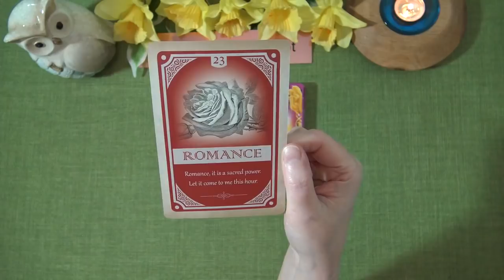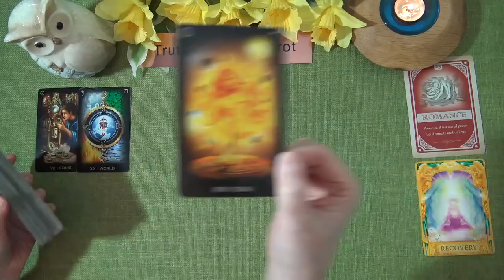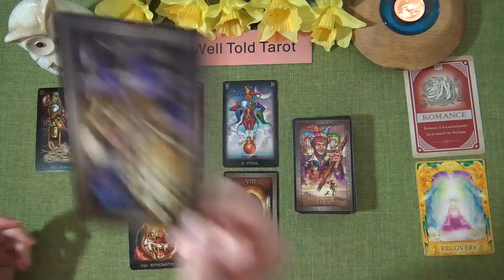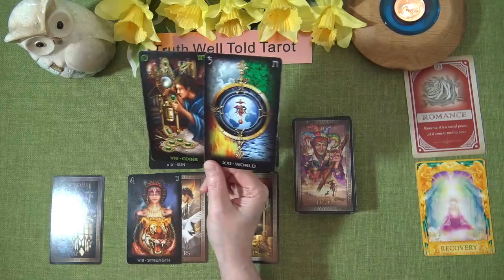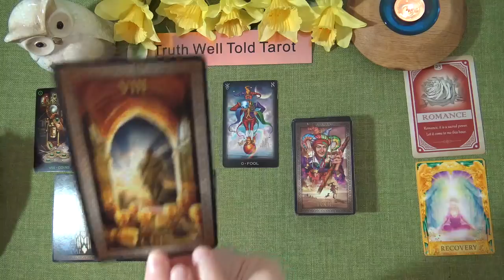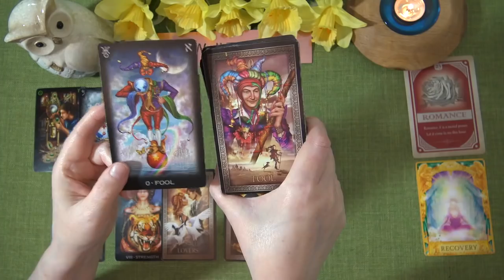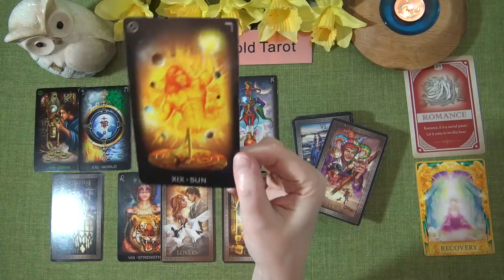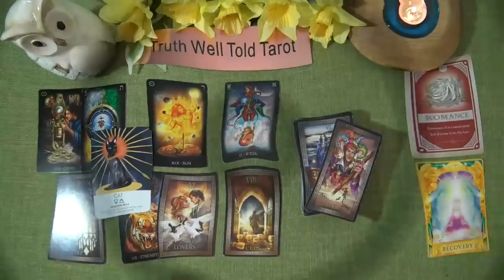LIBRA WEEKLY TAROT READING "A NEW CHAPTER IS AHEAD; A BIG DECISION LIBRA" March 29th-April 4th 2021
Andrea xx